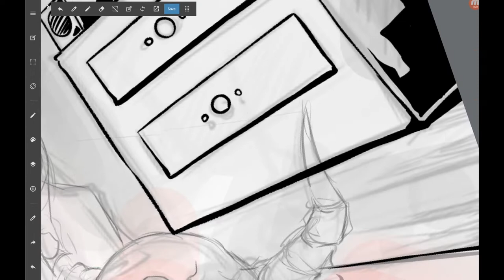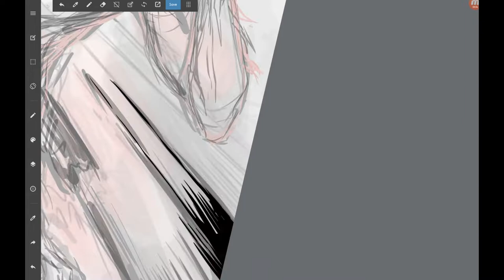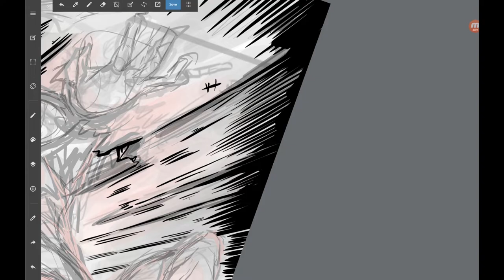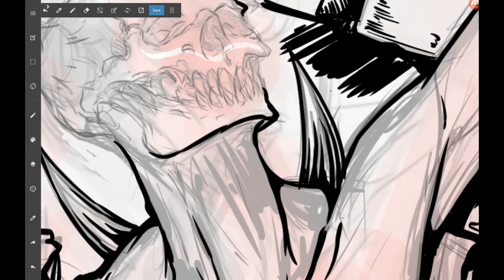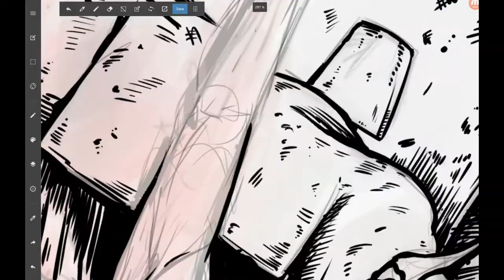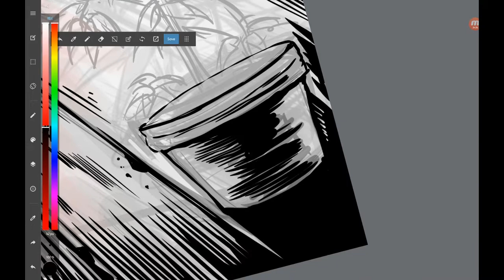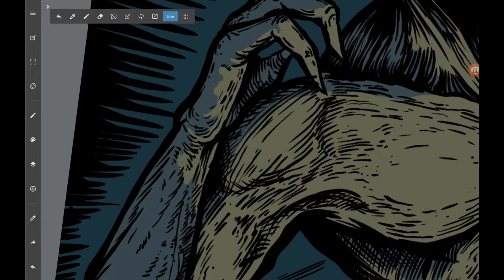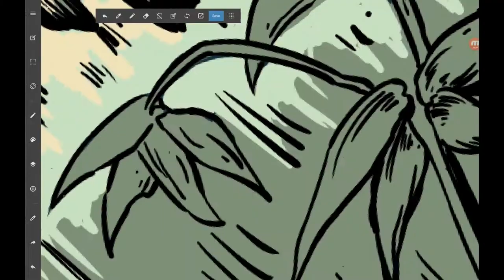Spell Of Niriti- SpeedPaint 2020 (Ink & Color)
Hi hi, Ghostroke aquí.
Esta comisión es para los amigos de Spell Of Niriti- Mex.

¡Abayo!.

Software: Medibang Paint. Samsung Galaxy Tab